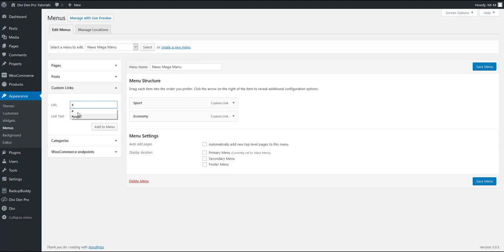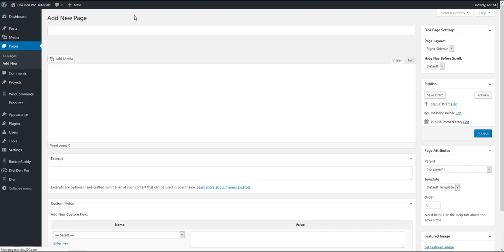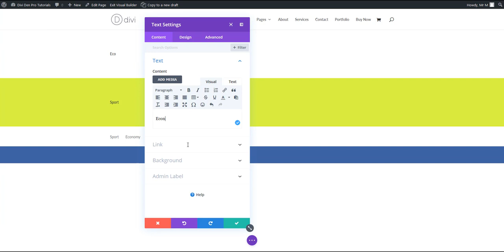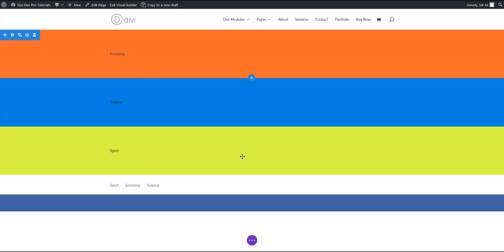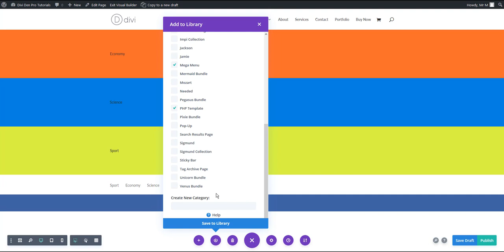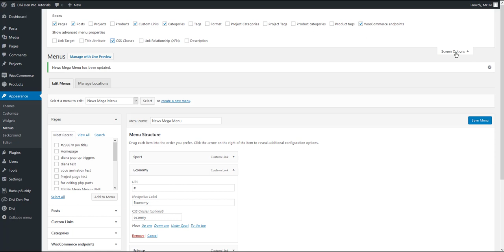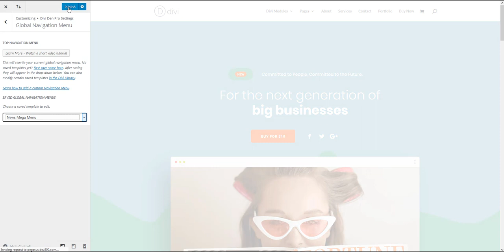Divi Menus - How to create a custom Mega Menu template - Divi Den Pro Theme Builder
Create your own custom Divi Theme 404 pages, pop-ups, mega menus and more Divi Den Pro for Divi Theme Users
Design better and build faster with pre-built, production-ready Divi Page Layouts and modules. Use the Divi Den Pro library of beautifully designed layouts to easily build websites for yourself or for clients.

Here are 7 great Reasons Why You Would Want This:

1.) Your subscriptions gives you access to unlimited uses
2.) You can easily manage all of the page layouts and modules via one plugin
3.) The White Label mode allows you to brand your work as your own
4.) All pre-build modules and page templates are 100% responsive
5.) Your membership gives you access to a range of new products each month
6.) Access to amazing support
7.) It’s all for a low cost monthly fee

As a freelancer or owner of a small to medium sized web design or online marketing business you are always on the lookout for ways to work more quickly and efficiently while at the same time not losing sight of good quality work. A membership to Divi Den Pro is the perfect way to allow you to tap into products designed by highly experienced web designers with a team of skilled and experienced coders.

Easily combine the layouts and modules into new website for your clients cutting down on endless hours of work. Your clients will love their websites and the white label mode allows you to brand your work as your own.

Designed and developed to help web designers work faster but not at the expense of superb design and functionality. Divi Den Pro layouts and modules come with micro interactions that engage users and provide great experiences. Divi Den Pro is for web designers who want to up their game.

An affordable subscription gives you access to all products which you could previously only buy in bundles. Now you can choose any of the many page layouts and modules, icons or buttons and work with a multitude of PSDs to create your best work possible. There is also an extensive library of tutorials, videos and articles.

One click cancellation. Just head over to your account and unsubscribe. Your sites will continue to work ‘as is’. All active Pro plugin installations and API keys are unaffected. White label settings and branding remain active indefinitely.

You won’t get updates and there will be no free support for any of the Divi Den Pro products that you might have downloaded. If you bought any of the Divi Den Bundles or Page Packs you will always get updates and enjoy support on the products you own.

The Divi Den Pro is for Web Designers and Developers who use the Divi Theme and Builder to create amazing websites. The cloud based library offers a range of well designed Divi UI Kits and Layouts, an Animated Icons, Divi Modules and Divi Elements combined into a range of page layouts and Divi Packs.